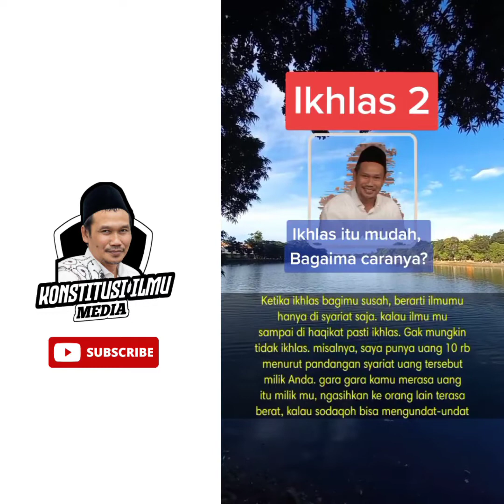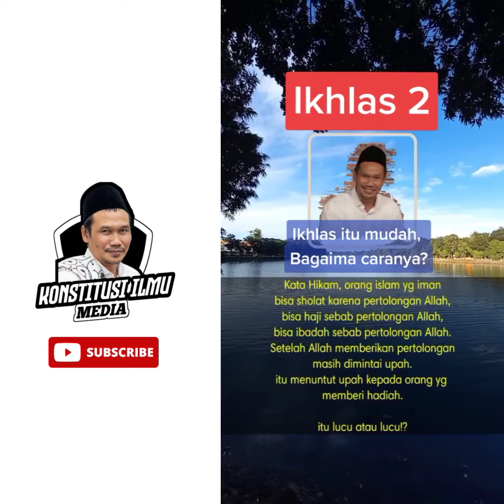Gus Baha Terbaru : ikhlas itu mudah, kalau tidak ikhlas malah janggal, bagaimana caranya ikhlas